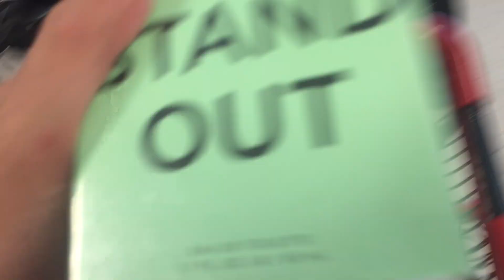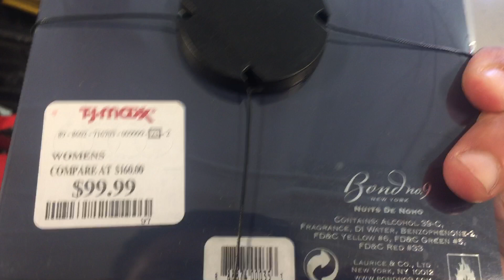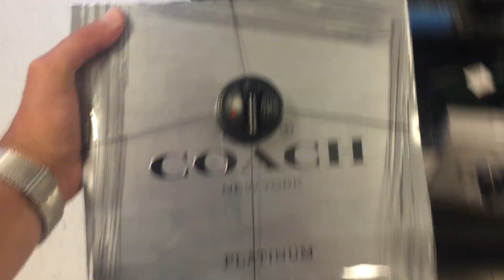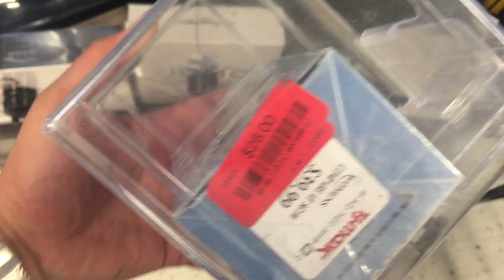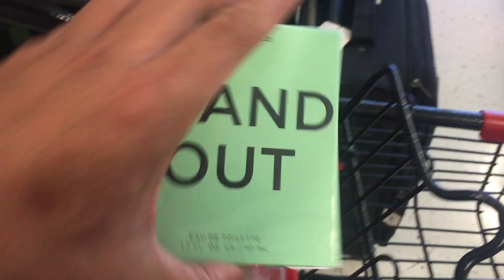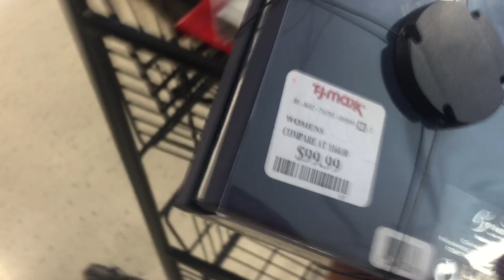Another great fragrance score at TJ Maxx!!